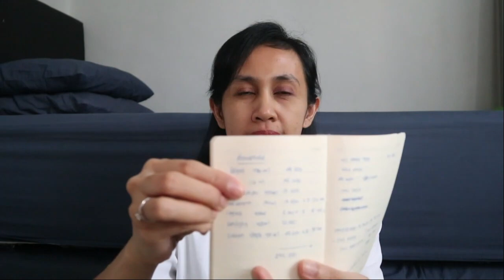What's In My Backpack | 2021 New Normal Edition | Minimalism Indonesia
Halo halo
Video kali ini mau lebih fun, supaya santai - santai aja lihatnya.
Jadi aku mau sharing isi backpack aku kalau pergi ke kantor di era new normal ini (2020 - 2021 - pandemi covid19)
Isi tas yang minimalis karena memang se-simple itu gaya hidupku, gak banyak printilan.
Semoga lumayan menghibur yaa...

Cheers ^^

Cameo : Lukas Windu - my son

Brand yang aku mention di video ini adalah milik pribadi :

Backpack : Airwalk
Dompet : Fossil
Botol Minum : Lock n Lock
Lipbalm : Liplapin (local product)